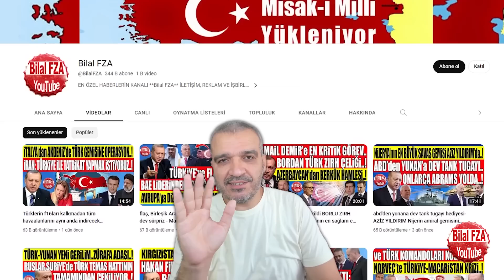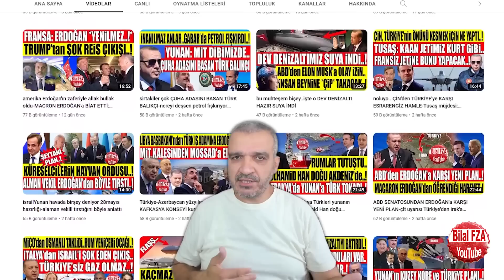Selçuk Bayraktar macaronu zıplatacak çıkış fransız jetlerini rahat uçuruyorum